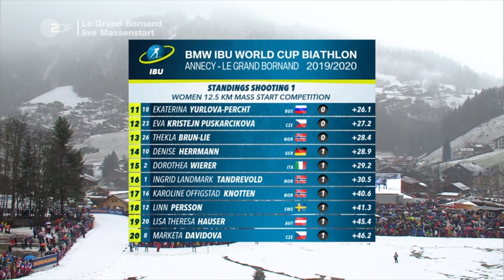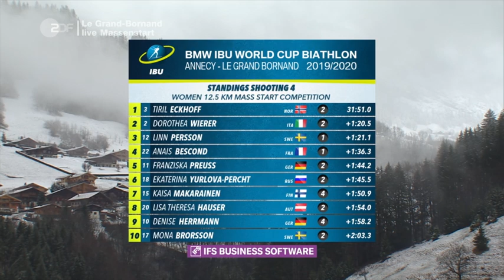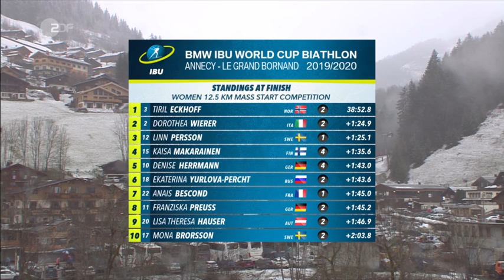Mass Start Women / Annecy - Le Grand Bornand / 22.12.2019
BMW IBU Biathlon World Cup 3 Annecy - Le Grand Bornand (FRA)
Women 12,5 km Mass Start